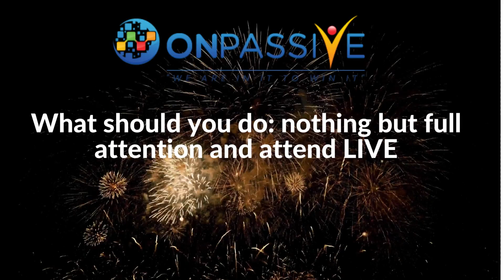ONPASSIVE | ONPASSIVE LATEST UPDATE : MEGA GLOBAL EVENT "THE TOP"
ONPASSIVE FOUNDER AND GLOBAL AUDIENCE.